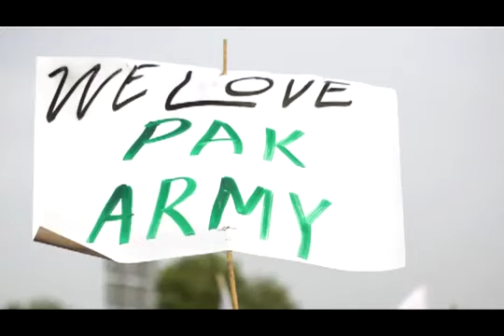Tribute To Pakistan Army by Zaid Hamid